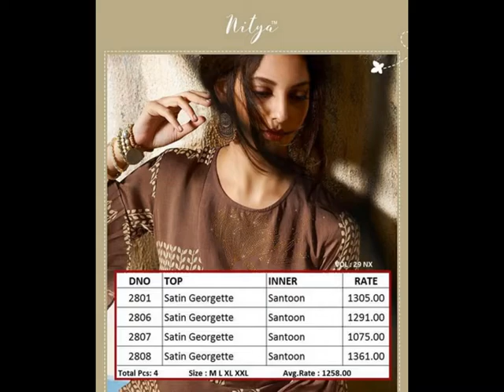BUNDLE OF 4 PCS OF KURTIS LT NITYA 28 NX PARTY WEAR ETHNIC GOWN INDIAN KURTIS STITCHED